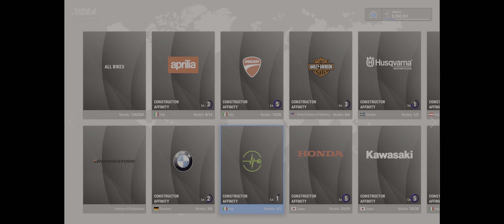RiDE 4 # Świąteczne Zadanie - Gameplay PL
RiDE 4 - Stefan, 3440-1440p60, HDR